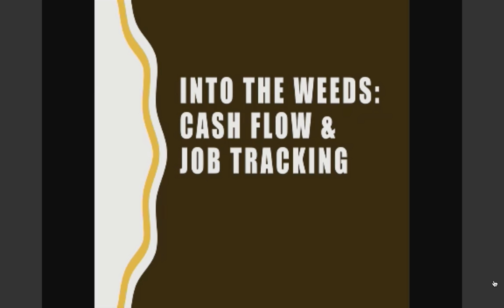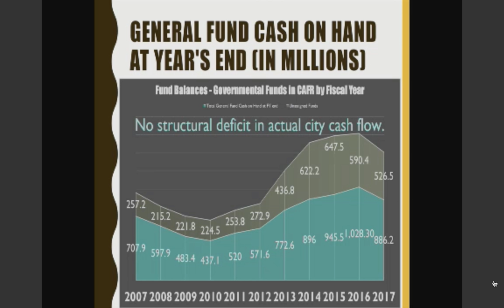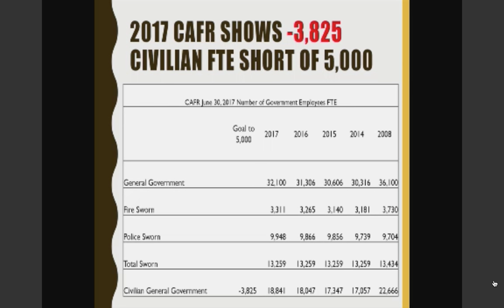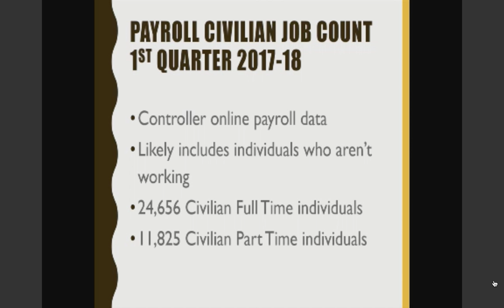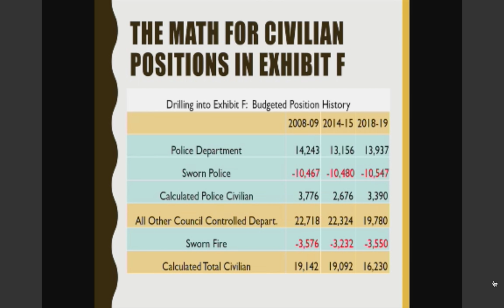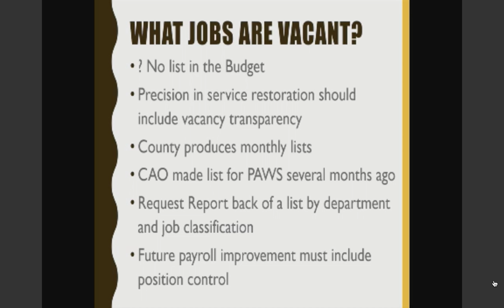FIX LA Coalition Demands 5,000 Jobs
Coalition of labor and community groups from throughout Los Angeles demanded that City Hall restore 5,000 municipal jobs lost during the Great Recession. Molly Rhodes, PHD, Policy Research Analyst with SEIU Local 721 explains how city coffers are back in the black.